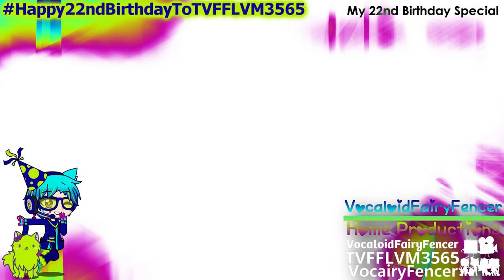{My 22nd Birthday Special 1/5} An Audio Effect I'll Call VFFify/TVFFLVM3565's 22nd Birthday Effect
Today is my 22nd birthday, guys and girls!

A.K.A. Hey Sleeping Bigfoot, boats go under bridges, not over them Csupo in VFFify/TVFFLVM3565's 22nd Birthday Effect